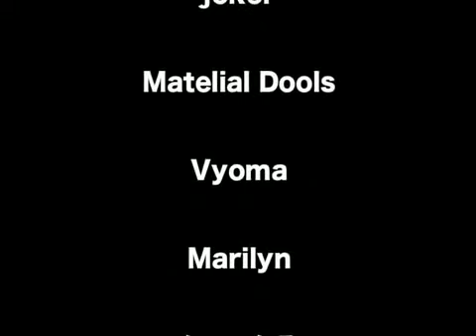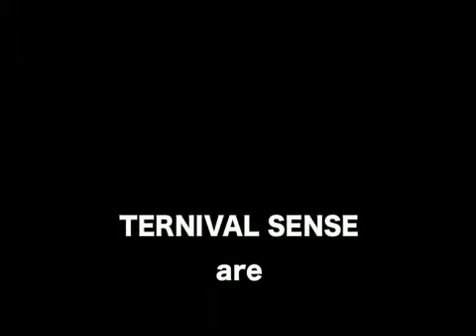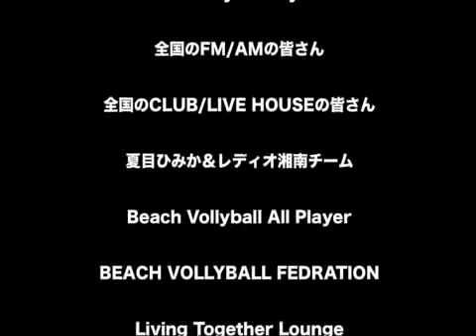NAOMI YOSHIMURA-TERNIVAL SENSE FOOLiSH SPECIAL Endroll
FOOLiSH SPECIAL Endroll